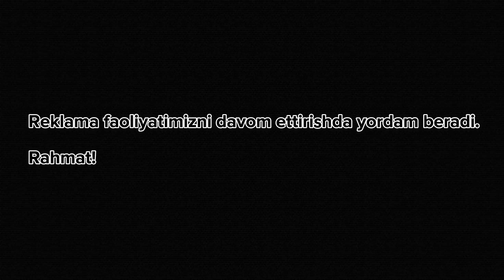NIZAMO KUTMAGANDI | IXA REAKCIYA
24 ЧИ СЕРВЕРИДАГИ PROMO-КОДИМ: IXA
ГЕЛИК + 30,000 РУБЛ ВА 7 КУН ДАВОМИДА ВИП БЕРАДИ!

Иловалар дўконига Grand Mobile-га 5 юлдузини қўйинг.

MAKSIMAL PODDERJKA KERE JIGARLARIM SILARGA ISHONAMAN !!!